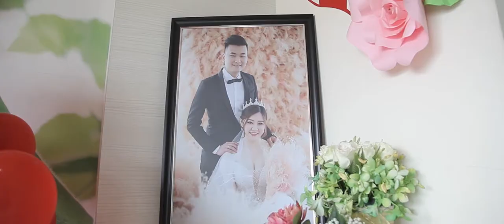Justin & Alvina Kuching Wedding Actual Day Video - 05.01.2020